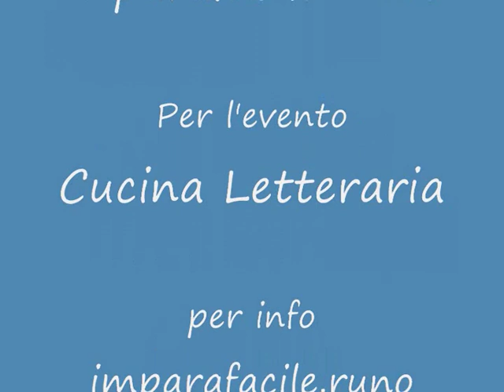Gli ingredienti di Babette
Spezzone del film "Il pranzo di babette". Momento in cui arrivano gli ingredienti dalla Francia e perplessità delle due sorelle che ospitano Babette.